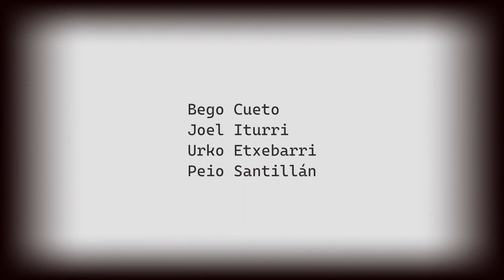Txalaletamina Aurresku Dantza Txalaparta Electrónica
Aurresku Agurra grabado el 4 Marzo del 2023 en Sartzola baserria (Ajangiz)

Dantzaris:
Bego Cueto
Joel Iturri

Txalapartaris (Txalaparta digital)
Urko Etxebarri
Peio Santillán

Cámara:
Yahaira Villa Sánchez
Javier Letamendia

Mezcla video:
Koldo Belloso

Música y producción:
Javier Letamendia

Producto diseñado para eventos, bodas, convenciones, en el que se quiere tener un aurresku que mezcla la tradición y la innovación.

Contacto y contratación:
Letamina
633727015